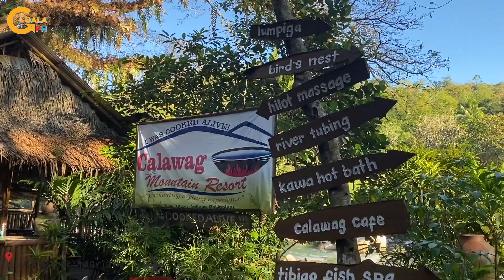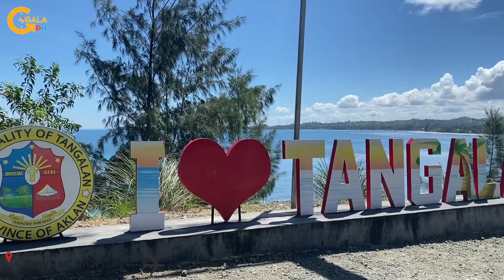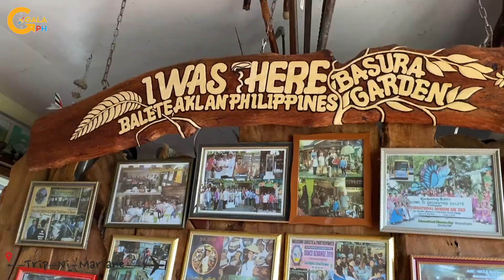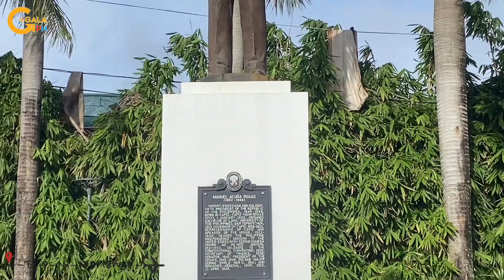PANAY ISLAND | Places to visit | Things to do | Iloilo Antique Aklan Capiz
Here are some of the places to visit and things you can do in Panay Island.
Iloilo - Garin Farm, Islas de Gigantes, Miagao Church, Molo Church, Molo Mansion, Santa Barbara Church, Victory Plaza, Jaro Cathedral
Antique - Calawag Mountain Resort, Nogas Island, Mararison Island, Kawa Hot Bath, Malumpati Cold Spring
Aklan - Hinugtan White Sand Beach, Nabas Wind Farm, Jawili Falls, Tangalan Lookout, Museo it Akean, Bakhawan Eco Park
Capiz - Ruins of Alcatraz, Panay Church, The Edge of Roxas City, Shrine of The Sacred Heart of Jesus,

For experiences like this, message Gala Ph on FB

📷 DJI Osmo Action and Iphone 11 pro max
🎬 FCPX